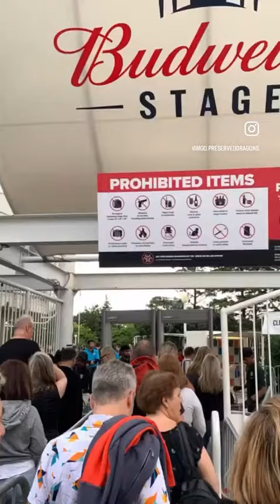Boy George & Culture Club - Letting It Go Tour Stops In Toronto With Berlin & Howard Jones!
Letting It Go Tour Stops in Toronto! Boy George & Culture Club + Howard Jones & Berlin - Triple Threat! Friggin’ Amazing - 4 hours Concert! Nothing but